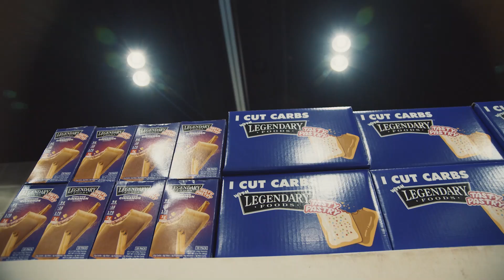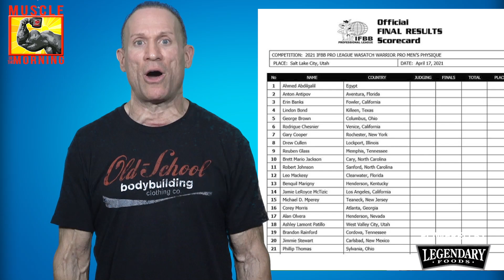SHAUN CLARIDA EYES 212 REPEAT!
On Today's Muscle in the Morning:

Weekend Preview
Shaun Clarida
Derik Oslan
Joe Mackey